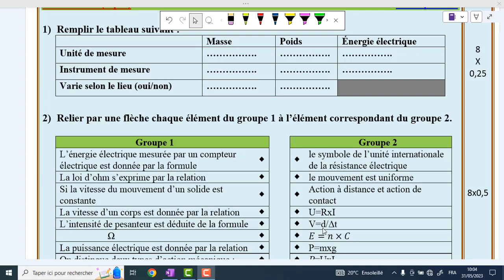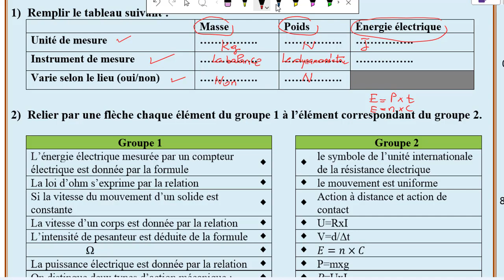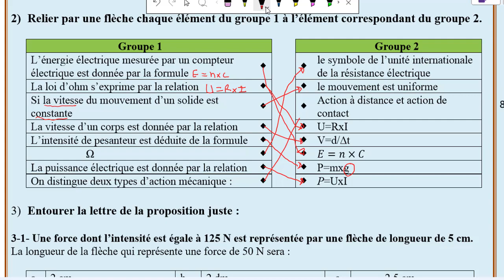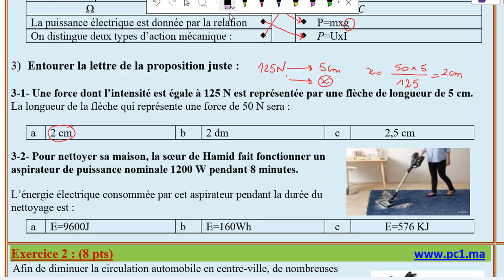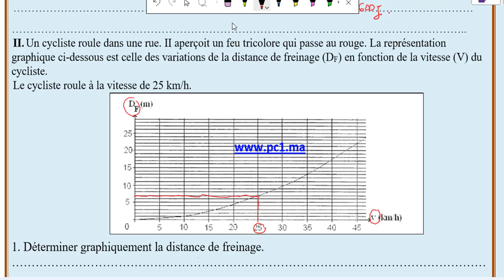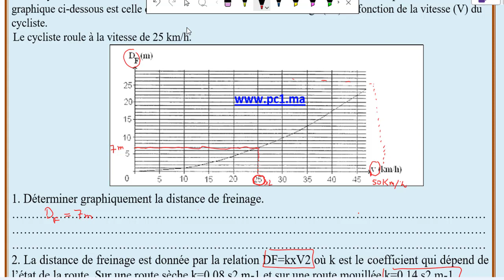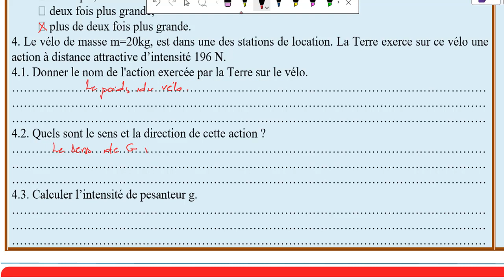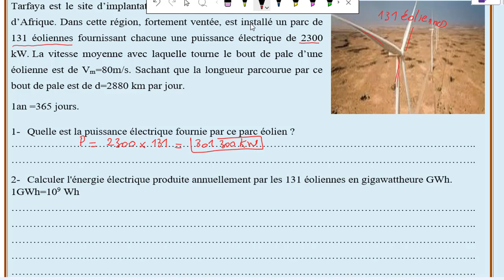Exam régional normalisé 4 de physique chiimie 3 année collège